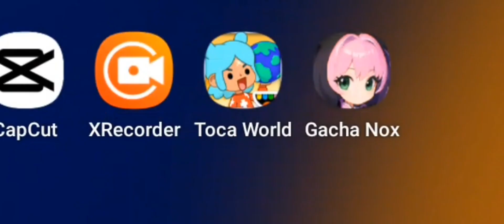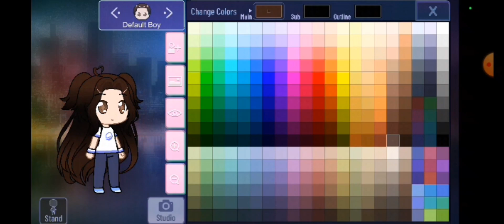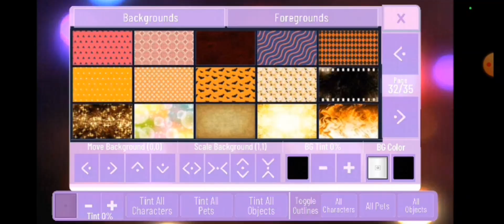новый гача мод?/недо обзор/гача нокс